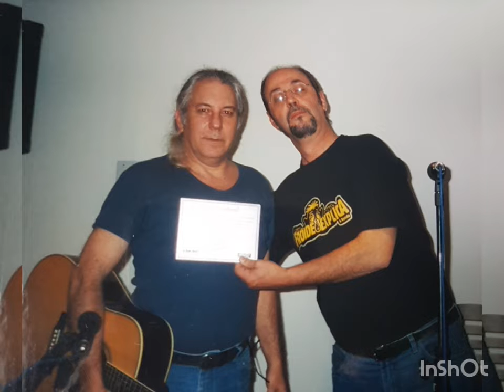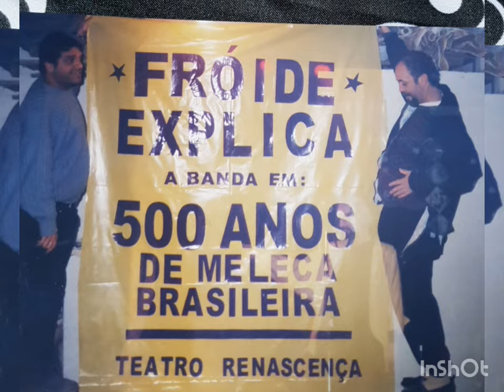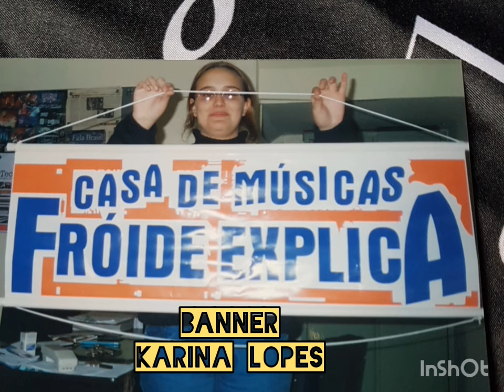TQT JHNEWS 30 Revista Amor Humor e Música!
Programa em HOMENAGEM aos 250 de Porto Alegre e Fróide Explica 42. Uma Galeria de Personagens que fizeram e fazem parte da vida Cultural da Cidade. Uma viagem no Tempo. Do ontem para o Amanhã... Muito Obrigado. Meus AMIGOS, COLEGAS E FÃS. Salve Jottagá. Fróide Explica...